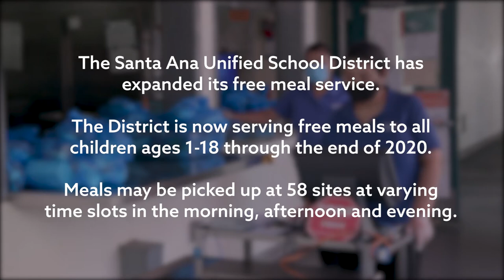SAUSD Expands Free Meal Service to Community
The Santa Ana Unified School District has expanded its free meal service. The District is now serving free meals to all children ages 1-18 through the end of 2020. Meals may be picked up at 58 sites at varying time slots in the morning, afternoon and evening.